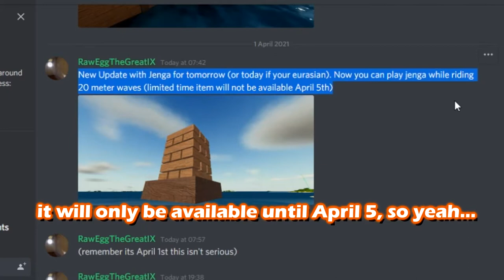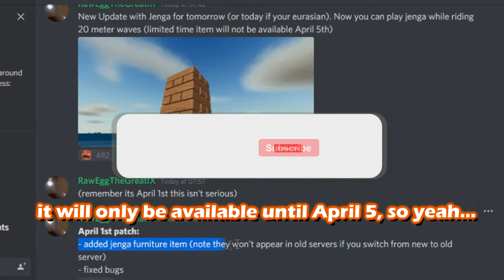THE TURBULENT SEAS - NEW APRIL FOOLS UPDATE!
APRIL FOOLS UPDATE!

Jenga go brrr

       it's **FREE!**
▶(My Roblox Username): Nowadaysajel9,  Don't talk about my username

I make Roblox The turbulent seas videos like HPgamerOne, willandrewp, Zee 7, StormwatchTv and many more!

Not Roblox, roblox noob vs pro vs god or Roblox, Beginner Guide / Tutorial on The turbulent seas, or any other  video like that  This is a funny moment's video / memes in  THE TURBULENT SEAS of Roblox / it is me showing you the new jenga!! POG CHAMP!